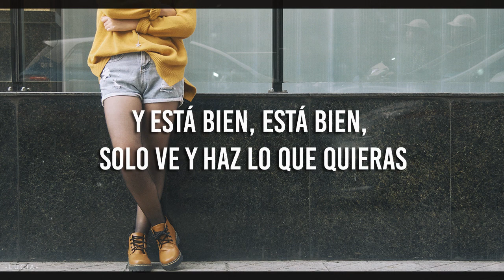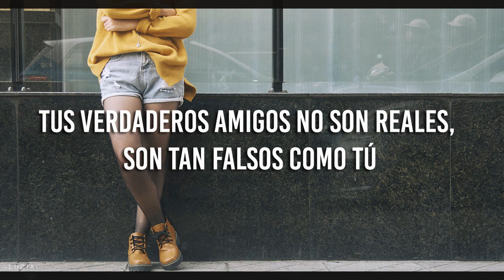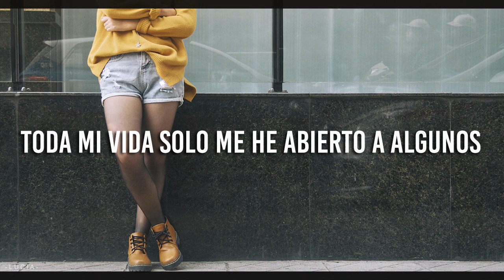ollie // drowning [prod. dansonn] {sub español}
Sometimes I really fuckin' wonder, was I even a thought? ♫

☆ Lyric video →
☆ Videoclip oficial →
☆ Live →

✘ LYRICS ✘

[Chorus: Alex Marie Brinkley]
Pull me under, set me free
This air can’t reach my lungs
Pull me under, sinking deep
I’m drowning in you, drowning in this

[Verse 1: Ollie]
From the start I always knew who you were, huh
Every song, I feel I'm writin' this verse
It's so ironic 'cause you probably don't care that I'm hurt
When you out drinkin' with your friends, drag my name through the dirt
Tryna make me sound like the very person I'm not
Know your game, I ain't playing; you just mad you got caught
Love to hear the things you said when he was taking it off
Or was I just somebody that you knew you could use?
Seems like every choice you made was always based around you
Two sides to every story, but my side is the truth
Ain't got a clue who you became, tore me in two
And that's fine, okay, you just go do what you want
Know you'll come back runnin', first sign—and I'm gone
You don't want me when I'm here but you do when I'm not
I can't understand, lately drownin' deep in my thoughts

[Bridge: Ollie]
Deep in my
(Thoughts on thoughts on thoughts on thoughts on)

[Verse 2: Ollie]
So we play the same game again
Think you're changin', and you do the same again
Need my pad and pen for this awakenin'
You don't even need to speak 'cause your actions can
Know I can see through everything that you did
And when I say it this time, I'm really done with your shit
So go 'head; drink, party, maybe post of a pic
It's just a matter of time 'til you see the truth in all this
Your real friends ain't real, they as fake as you are
Only there for you when you gettin' drunk at a bar
Wish your life away, forgettin' everything in your heart
The thing that hurts me the most: I knew this all from the start
Guess I was love-blinded, thinkin' it's perfect time, and
When I look up at you now, I see your true colors shinin'
Still, I'm gonna miss it; change the past in an instant
But you just go on with your life like I never existed

[Bridge: Ollie]
Deep in my

[Verse 3: Ollie]
I know I made my own mistakes, too
But that doesn't excuse what you'd do!
You always played me then would tread me like it's nothin' to you
All my life I've only ever opened up to a few
Turnin' the page; you can never act your own age
Make up more lies than the makeup on your face
You drink and drink and drink and drink until he grabbin' your waist
How the fuck you say you love me? That was never the case, right!?

[Chorus: Alex Marie Brinkley & Ollie]
This air can’t reach my lungs (Never the case, right!?)

[Bridge: Ollie]
Deep in my